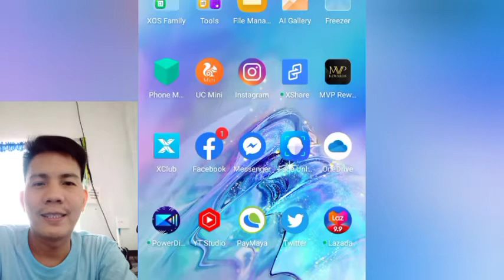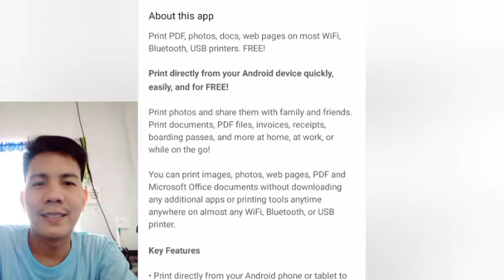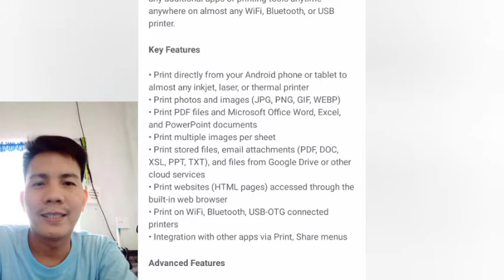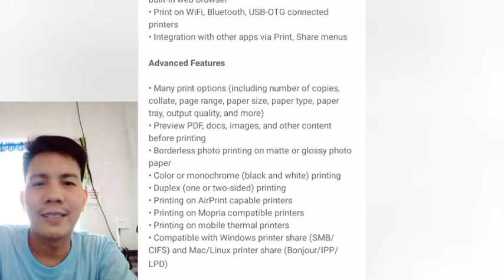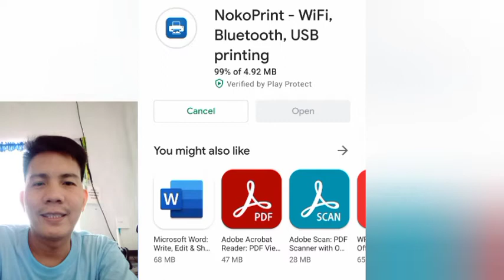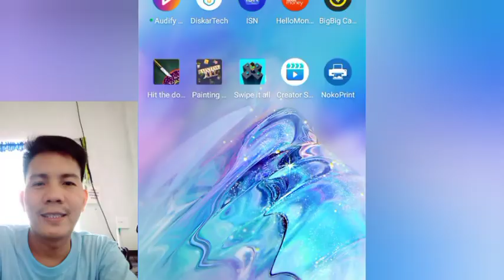PAANO MAGKAROON NG NOKOPRINT PARA MAKAPAG PRINT GAMIT ANG SMARTPHONE?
Video Title: PAANO MAGKAROON NG NOKOPRINT PARA MAKAPAG PRINT GAMIT ANG SMARTPHONE?

Magandang araw mga kaGuro! Kumusta na kayo. Sa video na ito, matutunghayan niyo na naman ang isang VIDEO TUTORIAL about NOKOPRINT, impormasyon at educational video na siguradong magagamit natin sa larangan ng pagtuturo.